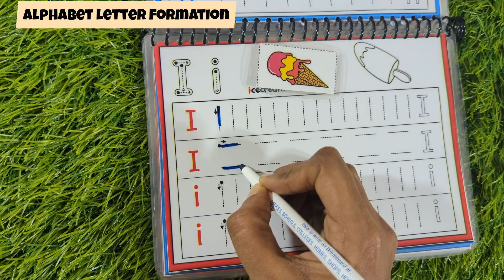Alphabet Letter Formation Pencil Control Busy Book Binder | Interactive Learning for Kids Ages 3+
ALPHABET LETTER FORMATION - ;Pencil control busy book binder :

🌟A perfect fun activity book designed for early learners to develop pencil control and motor skills.
🎲 By following the arrows and tracing the dotted lines, the little scholars can complete the tracing exercises and form the alphabet letters to development of their early writing skills.
🙂The child will also learn to identify, write and revise&nbsp;straight, curvy, zig-zag&nbsp;lines and multiple patterns. The book is also an excellent first step to preparing for school.

🔠This book has 26 alphabets that allow kids to

👉Trace Uppercase alphabets.
👉Trace Lowercase alphabets
👉 Match picture with respective alphabet
👉 Color the Picture

The sheets are reusable. Once written, it can be wiped with a cotton cloth or duster.

Skills learned:
🍁Improves writing skills
🍁Phonics
🍁Problem-solving skills
🍁Hand-eye coordination
🍁Improves pincer Grip

Size: A5